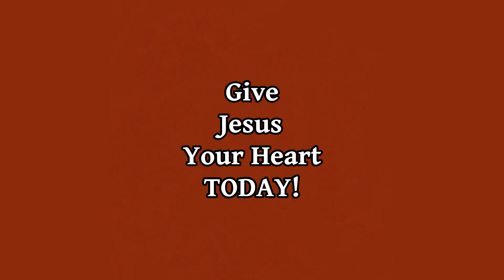GIVE JESUS YOUR HEART TODAY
Thanks For Your Support, Every bit helps to get the message out